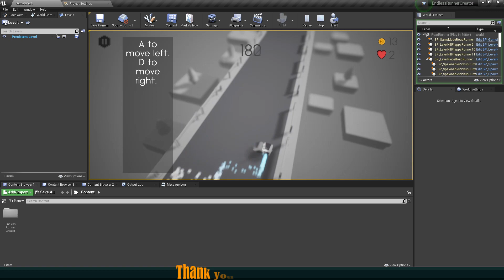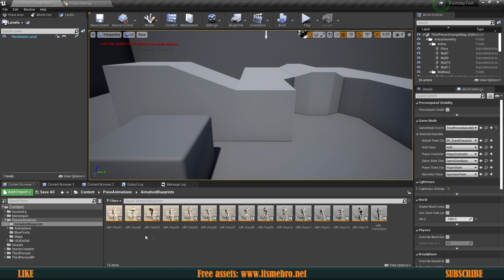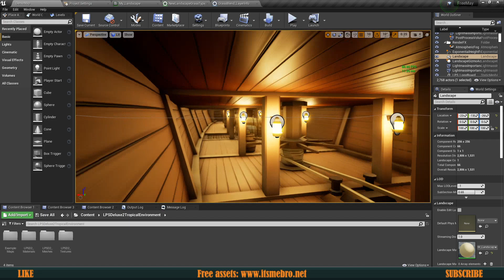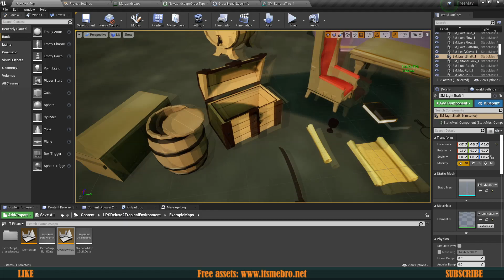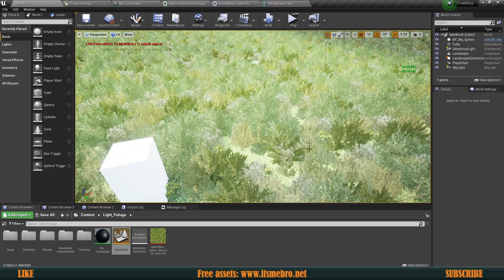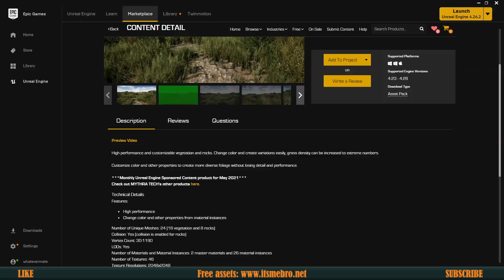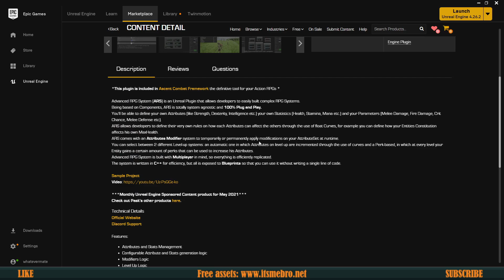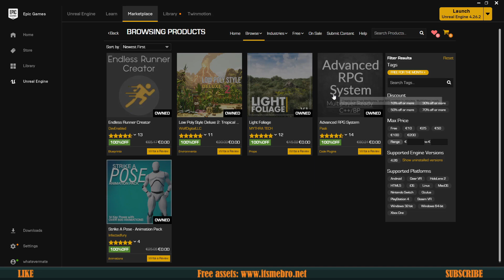UE4 Free May Assets Marketplace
Today we will have a look at some free stuff from month of May on unreal engine marketplace.